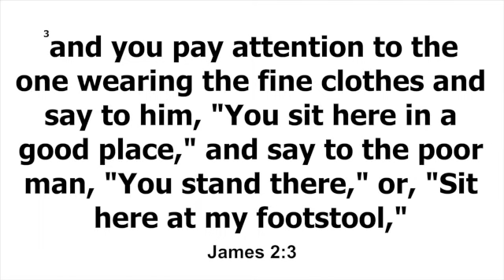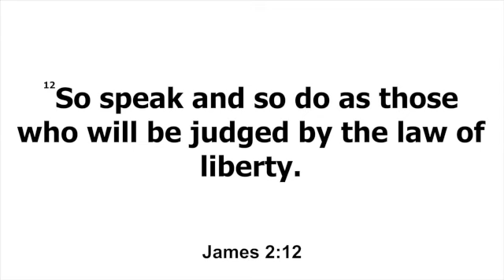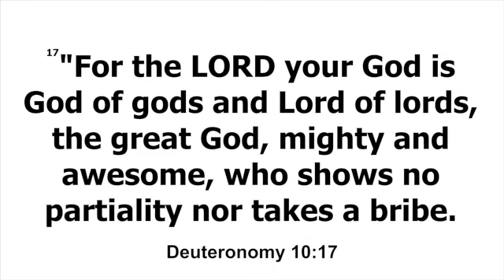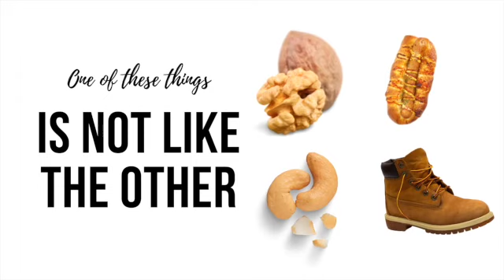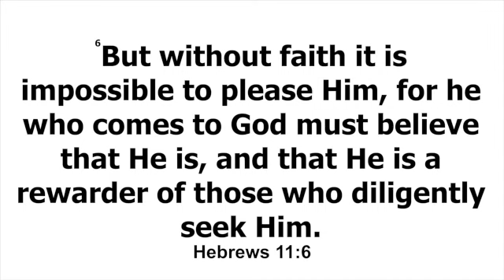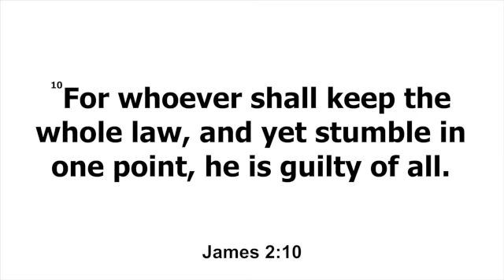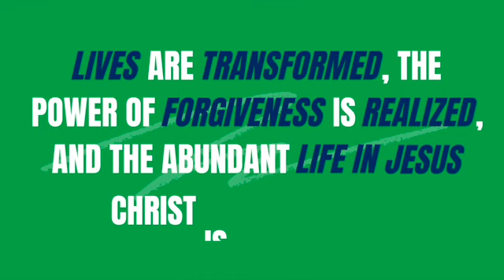The Playlist for a Good Life | Part 9 | James 2:1-13